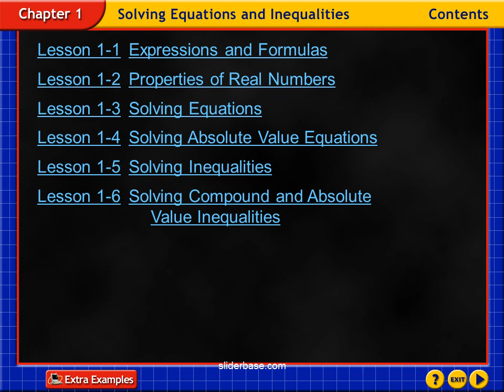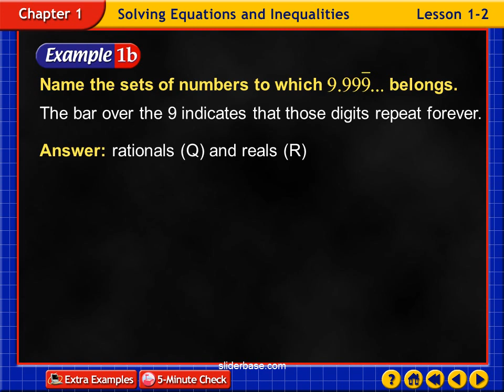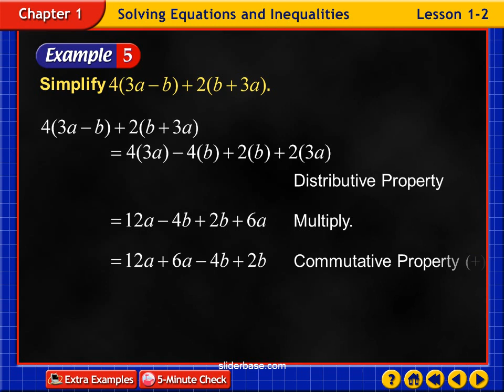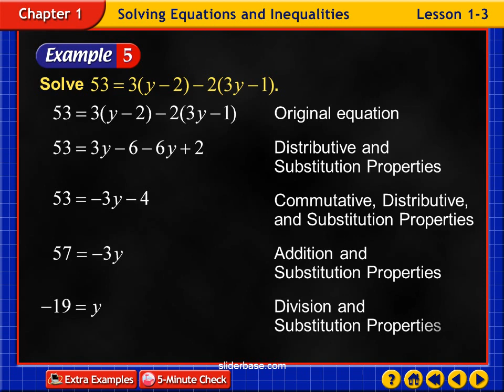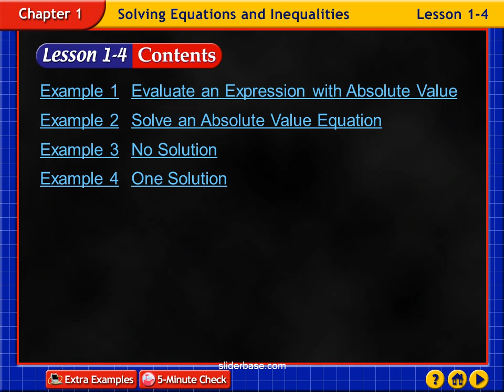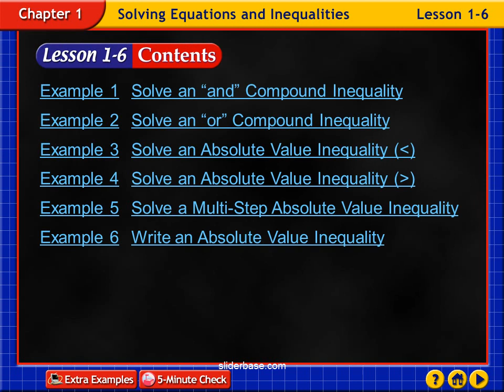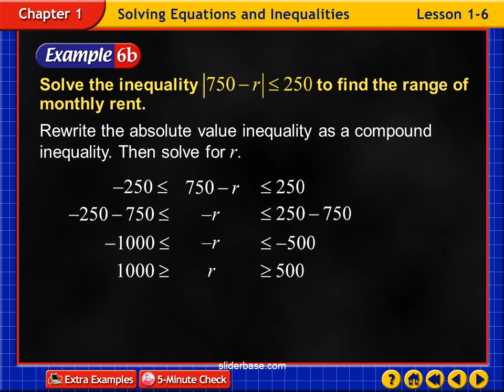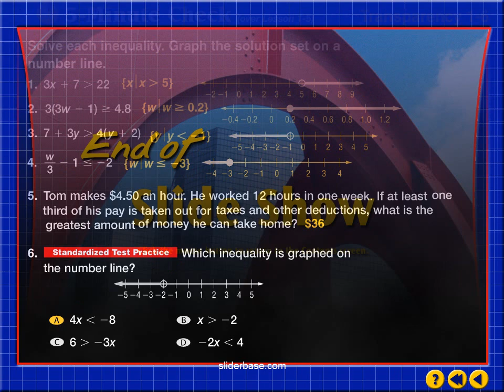Algebra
Lesson 1-1 Expressions and Formulas
Lesson 1-2 Properties of Real Numbers
Lesson 1-3 Solving Equations
Lesson 1-4 Solving Absolute Value Equations
Lesson 1-5 Solving Inequalities
Lesson 1-6 Solving Compound and Absolute
Example 1 Simplify an Expression
Example 2 Evaluate an Expression
Example 3 Expression Containing a Fraction Bar
Example 4 Use a Formula
Find the area of a trapezoid with base lengths of 13 meters and 25 meters and a height of 8 meters.
Answer: The area of the trapezoid is 152  square meters.
The Distributive Property says that you multiply each term within the parentheses by the first number.
Answer: Distributive Property
Postage  Audrey went to a post office and bought eight 34-cent stamps and eight 21-cent postcard stamps. How much did Audrey spend altogether on stamps?
There are two ways to find the total amount spent on stamps.
Method 1
Multiply the price of each type of stamp by 8 and then add.
Method 2
Add the prices of both types of stamps and then multiply the total by 8.
Answer:  Audrey spent a total of $4.40 on stamps.
Notice that both methods result in the same answer.
Chocolate  Joel went to the grocery store and bought 3 plain chocolate candy bars for $0.69 each and 3 chocolate-peanut butter candy bars for $0.79 each. How much did Joel spend altogether on candy bars?
Answer:  $4.44
Example 1 Verbal to Algebraic Expression
Example 2 Algebraic to Verbal Sentence
Example 3 Identify Properties of Equality
Example 4 Solve One-Step Equations
Example 5 Solve a Multi-Step Equation
Example 6 Solve for a Variable
Example 7 Apply Properties of Equality
Example 8 Write an Equation
Read the Test Item
You are asked to find the value of the expression 4g – 2. Your first thought might be to find the value of g and then evaluate the expression using this value. However, you are not required to find the value of g. Instead, you can use the Subtraction Property of Equality on the given equation to find the value of 4g – 2.
Home Improvement  Carl wants to replace the 5 windows in the 2nd-story  bedrooms of his home.  His neighbor Will is a carpenter and he has agreed to help install them for $250. If Carl has budgeted $1000 for the total cost, what is the maximum amount he can spend on each window?
Explore  Let c represent the cost of each window.
Example 1 Solve an Inequality Using Addition or Subtraction
Example 2 Solve an Inequality Using Multiplicationor Division
Example 3 Solve a Multi-Step Inequality
Example 4 Write an Inequality